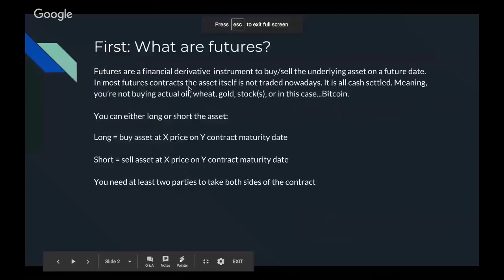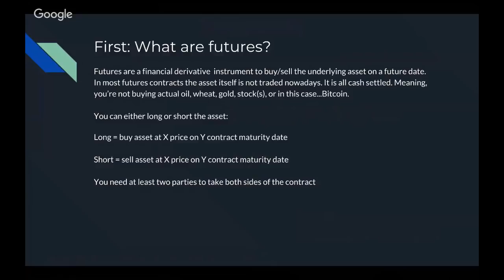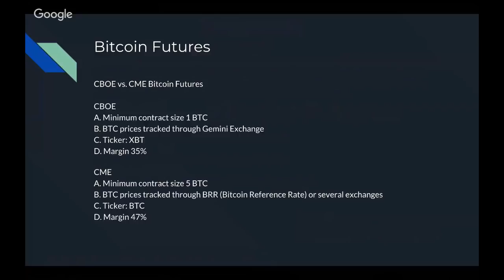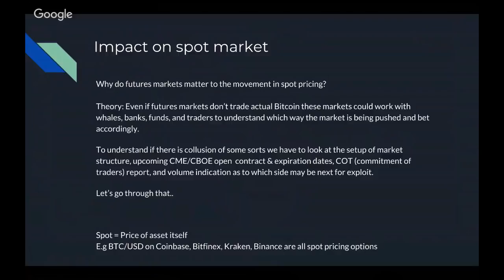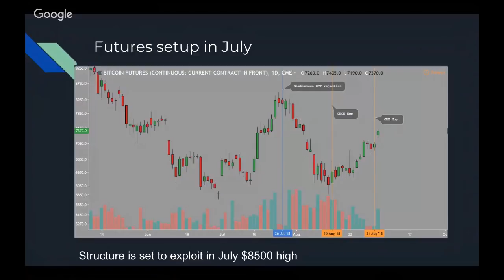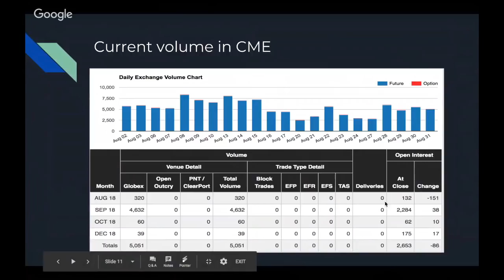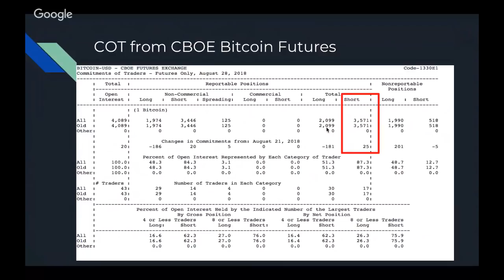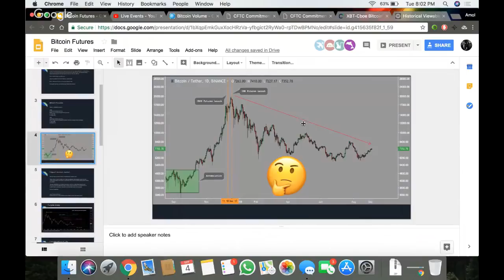Amol's BTC Futures Theory- Could There Be Collusion?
🤘Schedule A 1-On-1 Session With Our Team, Money Back Guarantee! Screen Sharing, Portfolio Management, Technical Assistance.